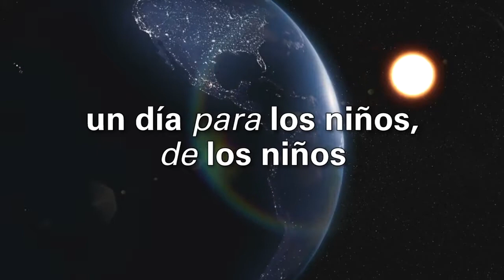¡Prepárate! DíaMundialDeLosNiños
Ha llegado el momento de que las niñas y niños tomen el mando.
20 de noviembre ¡Prepárate!